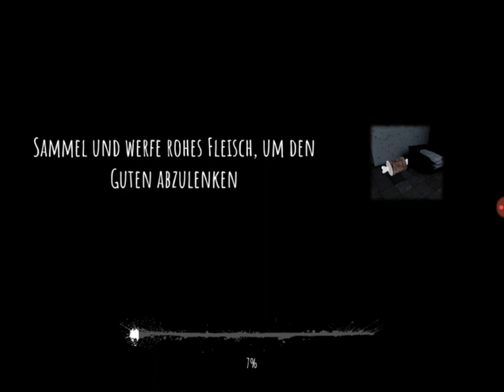EYES - THE HORROR GAME #21 - Du bist ein braver Junge ● Let's Play Eyes - The Horror Game